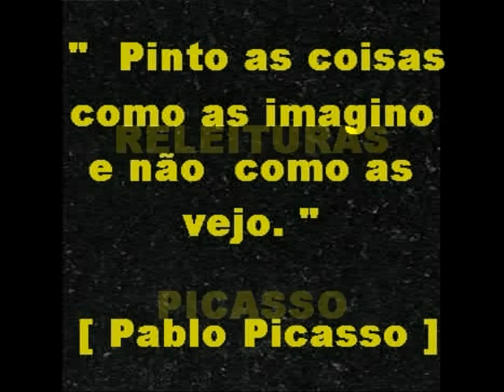OBJETIVO URUPÊS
Produções dos alunos do 6° ano ( 5ª série ) do Colégio Objetivo de Urupês/SP
Releitura- Picasso
Arte- educadora - Maria Ap. Roman Beraldi ( Nenica Roman )